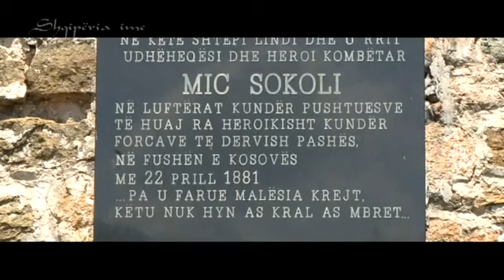"Tropoje - Shqiperia Ime - Top Channel"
Shqipëria ime" këtë javë zbulon bukuritë natyrore të Tropojës.
Kamera jonë ka depërtuar mes bjeshkëve ende të virgjëra e të lakmuara aq shumë nga turistët e dashuruar me malet.
Ndiqni historinë e kullës ku u lind Mic Sokoli, traditat dhe kulturën e kësaj pjese të Shqipërisë.

"My Albania" this week reveals the natural beauty of Tropoja.
Our camera has penetrated between the mountains and virgin still coveted by tourists so much in love with mountains.
Follow the history of the tower where Mic Sokol was born, traditions and culture of this part of Albania.

Tropojë e Vjetër was principally founded by the clan of Berisha (from which the Prime Minister Sali Berisha descends) and was the center of the commercial trade from the east (Kosovo) to the west (Shkodër) in order to get imported products from the Adriatic Sea. One of the principal trades was salt which was interchanged with the agricultural products. Having this geographical importance, Tropojë e Vjetër was the principal place of the actual region or the former highlands of the famous and old city of Đakovica. Tropojë e Vjetër is also the name of pass which goes through the mountains, where the people from all over this region go during the summer to relax and to have access in the green fields with their animals. Now these highlands are very required by the tourists, especially from Europe and Israel.